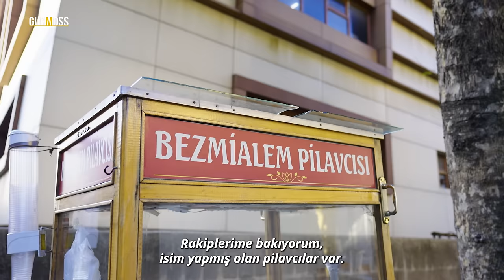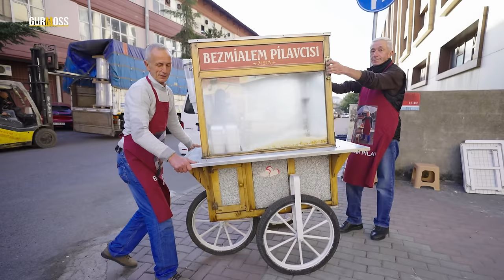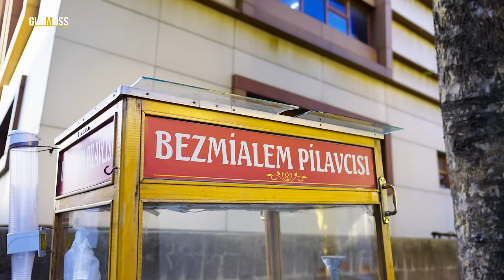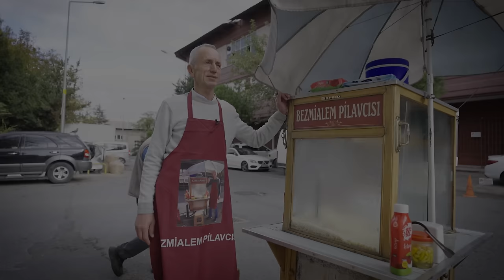Eski Çıraklarım Fabrika Sahibi Oldu | Bu Pilavı Yapabilmek için Çok Uğraştım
Bayrampaşa’nın meşhur seyyar pilavcısı Şaban Usta safran, elma ve ilik suyunu pilavında buluşturuyor. Şaban Sancaklı’nın patronluktan seyyar satıcılığa uzanan hikayesi şimdi Gurmoss’ta.